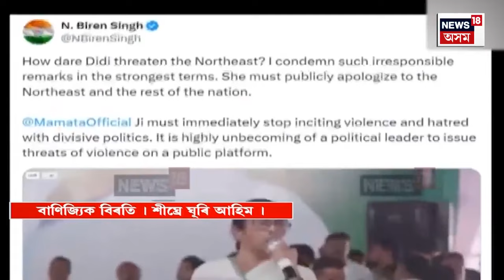ASSAM NEWS : কৃত্ৰিম বানৰ লগতে বিধ্বস্ত পথত জ্বলা কলা মহানগৰবাসীৰ | Guwahati Flood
ASSAM NEWS |  কৃত্ৰিম বানৰ লগতে বিধ্বস্ত পথত জ্বলা কলা মহানগৰবাসীৰ
0:00 Intro
5:19 কৃত্ৰিম বানৰ লগতে বিধ্বস্ত পথত জ্বলা কলা মহানগৰবাসীৰ